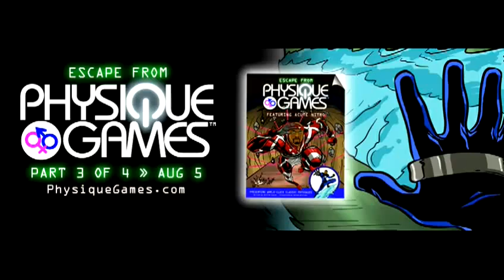Escape From Physique Games part 3 of 4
to see how Acute Nitro & World-Class escape a virtual world created by a supercomputer.